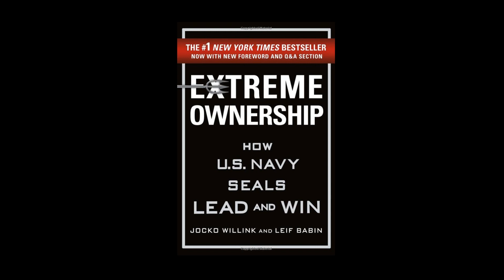Quick summary of Extreme Ownership by Jocko Willink and Leif Babin